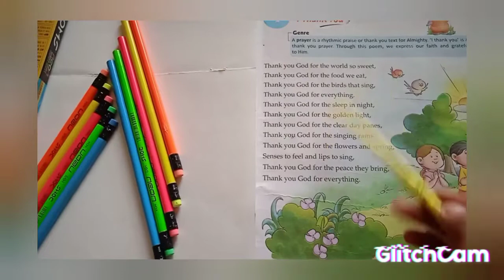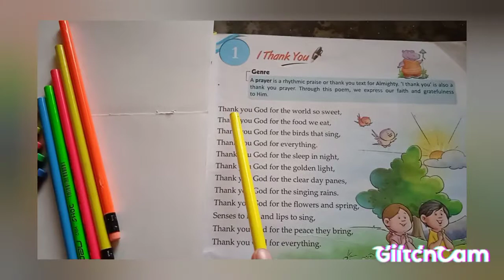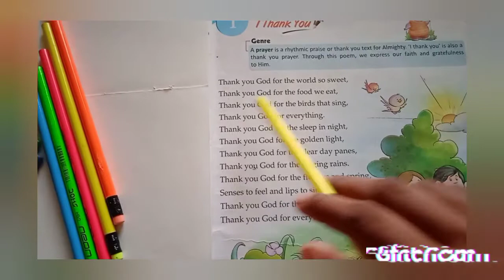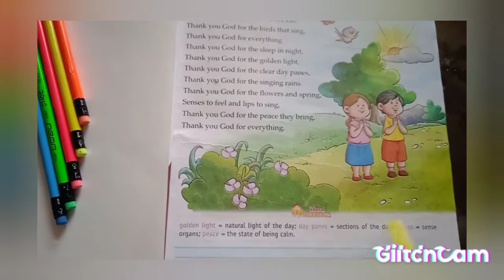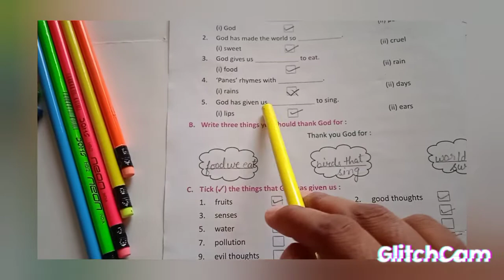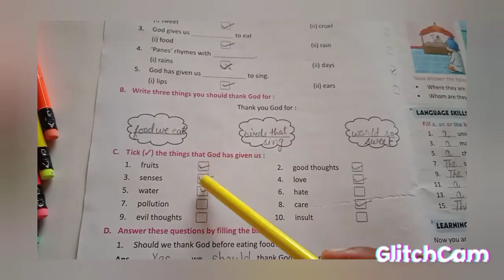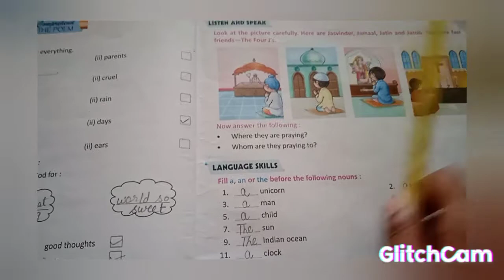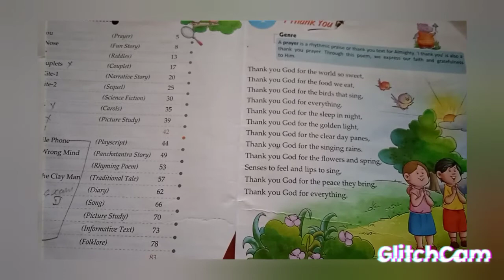Ample book Class 2 lesson 1 full explanation and exercise/ Class 2 kid's poem explain in hindi/